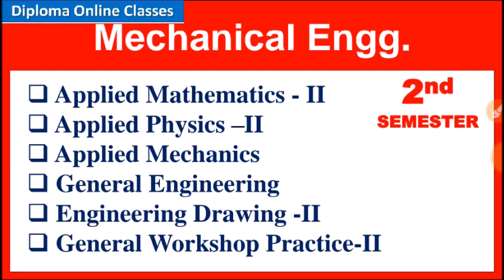Mechanical Engineering // Production // Auto. // CAD // 2nd semester II Syllabus II Diploma II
Hello Students!
इस विडियो में मैंने - DIPLOMA SYLLABUS  के बारे में बताया है